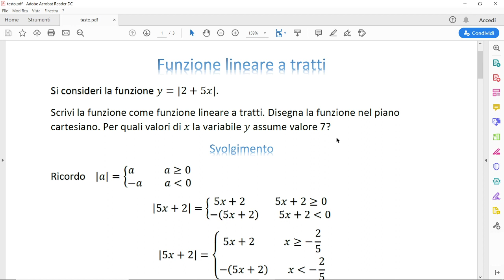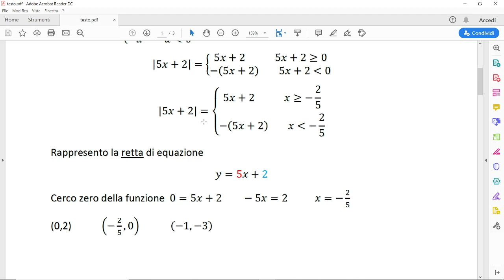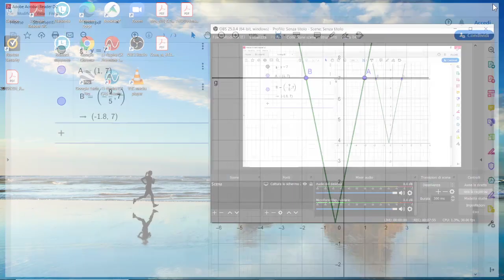funzione lineare a tratti - modulo (esercizio svolto)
Tratto dal volume Pensaci! 1, edito da Zanichelli